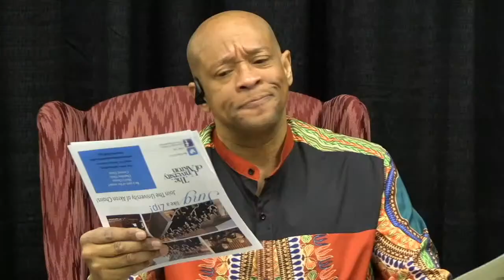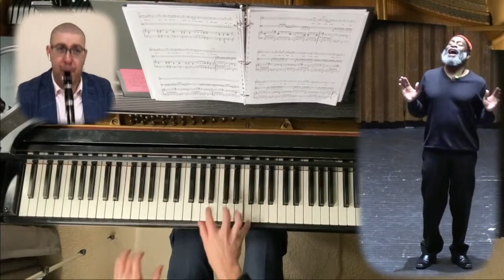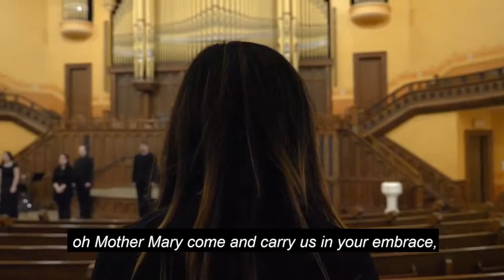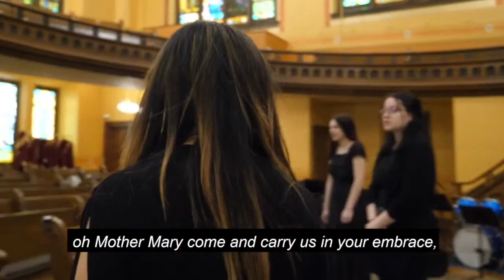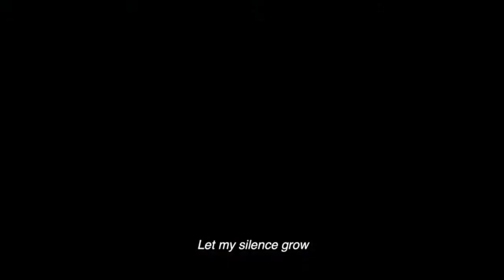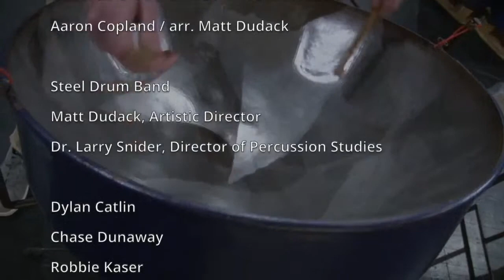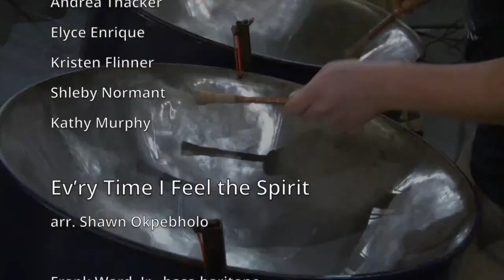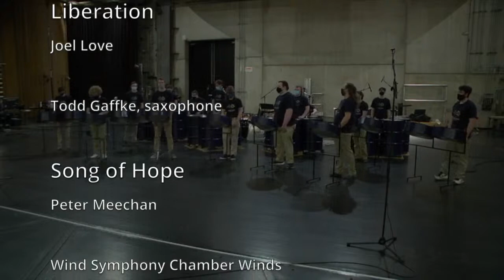Prism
The University of Akron School of Music
Wednesday, April 28, 7:30 p.m.

Program

Welcome - Dr. and Mrs. Gary and Georgia Miller

Fanfare for the Common Man - Aaron Copland, arr. Matt Dudack*
Steel Drum Band

Symphony No. 3 - James Barnes
IV. Finale
Wind Symphony

The Slope - James Marron*
James Marron*, guitar

Hello? Hello? - Gian Carlo Menotti
From The Telephone
Ashlee Foreman, soprano; Brian Keith Johnson, baritone
Julie Lehman, piano

Lux Aurumque - Eric Whitaker, arr. Benjamin Brody
Tuba/Euphonium Ensemble

Sonata in D major for two pianos, K 448 -  W.A. Mozart
Mikayla Kreider and Claudia Namenyi, pianos

Humming Chorus - Giacomo Puccini, arr. Phyllis Avidan Louke
From Madame Butterfly
Flute Choir

Ev’ry Time I Feel the Spirit -  Arr. Shawn Okpebholo
Frank Ward, Jr.*, bass-baritone
Stanislav Golovin*, clarinet; James Wilding*, piano

Polar Vortex -  Chris Evan Hass
1. Snowfall
Upbeat Saxophone Quartet

Rhythm Strip - Askell Masson
Peter Loferski and Chase Dunaway, snare drums

Third Suite - Robert Jager
1. March
Symphony Band

Umoja (Unity) - Valerie Coleman
Lunaris Graduate Woodwind Quintet

Requiem - Eliza Gilkyson, arr. Craig Hella Johnson
Concert Choir

Remarks - Dr. Marc Reed, Director, School of Music

Celebration Fanfare - Matthew Haislip
Horn Choir

Capriol Suite - Peter Warlock
1. Basse-Danse
2. Pavane
3. Bransles
4. Mattachins
String Orchestra

Trio - Gordon Jacob
1. Allegro
Jack Harel*, oboe; Stanislav Golovin*, clarinet; Cynthia Cioffari*, bassoon

Scarborough Fair - Traditional, arr. Bill Reichenbach
Trombone Choir

Tmavomodrý svět - Jaroslav Ježek
Sophia Abukamail, soprano
Miguel Tarin-Torres, bass; Michelle Makhlouf, piano

Loyalty March - Larry Clark
Concert Band

Prelude in E-flat, op. 13, no. 1 - Serge Bortkiewicz
Philip Thomson*, piano

Miscounted Measures - Curtis Lacey
Clarinet Ensemble

All By Myself -  Eric Carmen, arr. Eric Heidbreder
BassoonaRoo

Ne Wa Seb - Traditional Dagara
Percussion Ensemble

Let My Silence Grow -  Zachary Moore
Chamber Choir

Liberation - Joel Love
Todd Gaffke*, saxophone

Song of Hope - Peter Meechan
Wind Symphony Chamber Winds
Jim Johnson*, trumpet

Closing credits: “Birthday Party,” composed by Len “Boogsie” Sharpe, performed by the UA Steel Drum Band

*UA Faculty

Steel Drum Band – Matthew Dudack, conductor

Wind Symphony and Concert Band – Galen Karriker, conductor

Opera/Lyric Theatre – Frank Ward, director

Tuba/Euphonium Ensemble – Christopher Blaha, director

Flute Choir – Lindsay Leach-Sparks, director

Saxophone Quartet – Todd Gaffke, coach

Percussion Ensemble – Larry Snider and Matthew Dudack, directors

Symphony Band – Andrew Feyes, conductor

BassoonaRoo and Lunaris Woodwind Quintet – Cynthia Cioffari, director and coach

Concert Choir and Chamber Choir – Marie Bucoy-Calavan, conductor

Horn Choir – Kiirsi Maunula Johnson, director

String Orchestra – Guy Bordo, conductor

Trombone Choir – Elisabeth Shafer, director

Clarinet Ensemble – Stanislav Golovin, coach

Piano – Philip Thomson, chair

Guitar – James Marron, chair

Voice – Laurie Lashbrook, chair

Special thanks:

Alexander Morris*, technical director

Tim Logan, video director for choral works

Dr. Gary Miller, President, The University of Akron

Dr. Joseph Urgo, Interim Dean, Buchtel College of Arts and Sciences

Dr. Ann Usher, Associate Dean for Fine Arts and Humanities, Buchtel College of Arts and Sciences

Dr. Marc Reed, Director, School of Music, Director, School of Dance, Theatre and Arts Administration

The Cleveland-based Kulas Foundation was established in 1937 and provides grants to various aspects of music (such as musical education, institutions and performances) in the Greater Cleveland Area. The Kulas Foundation supports activities and institutions they feel Mr. Elroy J. Kulas and Mrs. Fynette Hill Kulas would have found pleasure in supporting if they were still alive. We are grateful that the Kulas Foundation supports The University of Akron School of Music’s Kulas Concert Series.